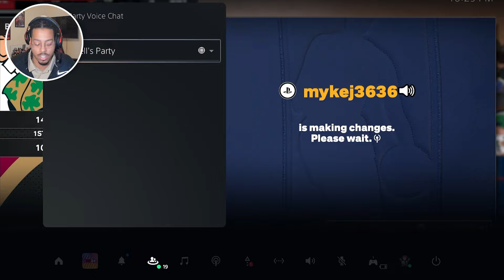Getting Revenge For LeBron Didn't Go As Planned | NBA 2K24 Play Now Online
Tried to get revenge for LeBron and the Lakers but this guy had other plans. They finally broke me I became an off baller. Watch me work on NBA 2K24 Play Now Online.